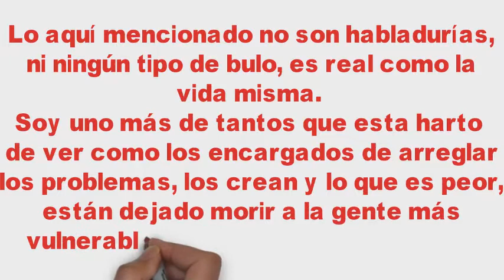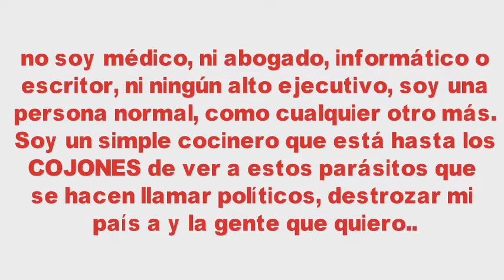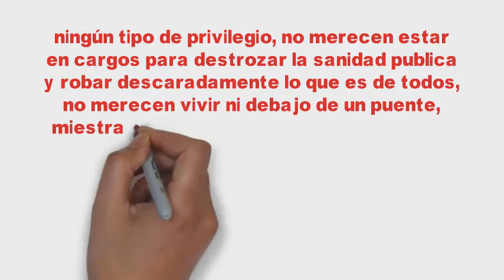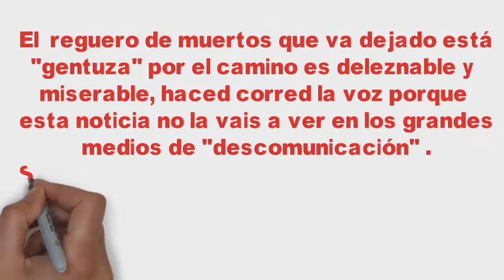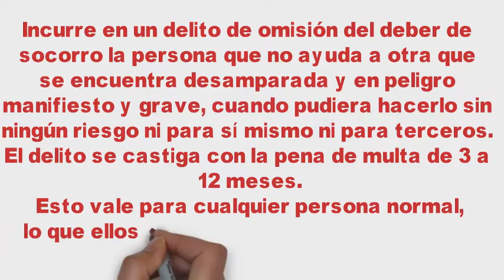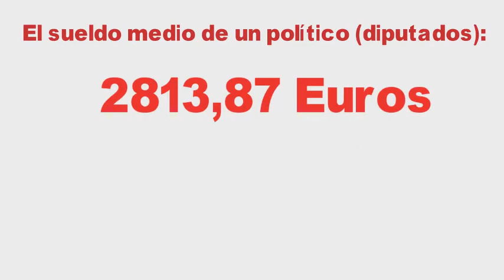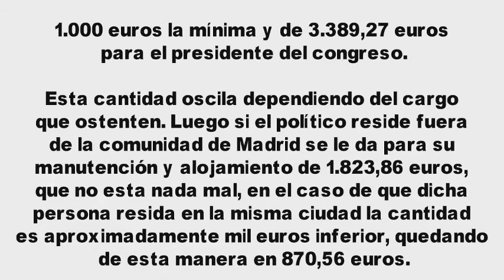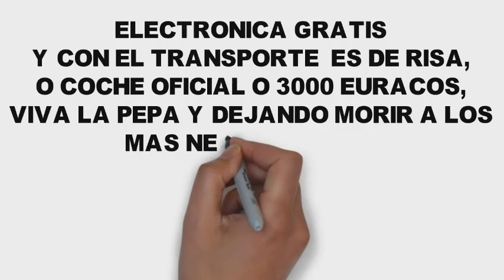80 muertos al día, y los políticos haciendo de garrapatas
Este vídeo trata sobre la barbarie que esta pasando en España mi país, más de 80 personas mueren al día por culpa de estos parásitos llamados políticos. Ellos nadando en la abundancia y dejado morir a sus conciudadanos. Aquí os vamos a contar lo que gana una garrapata que se hace llamar diputado.